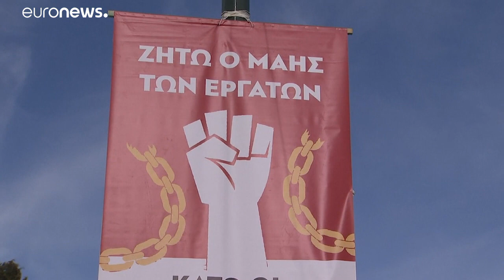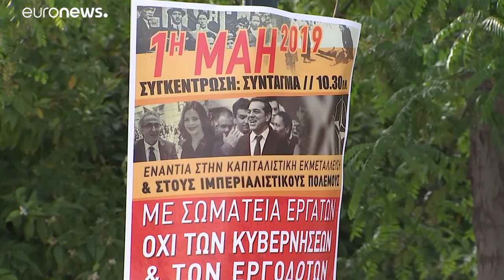Le 1er mai en Europe : journée des travailleurs, de la contestation (et du printemps)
Des milliers de personnes ont défilé sur la Place Rouge à Moscou. En Grèce, la journée coïncidait avec une grève initiée par les syndicats dans les transports.…